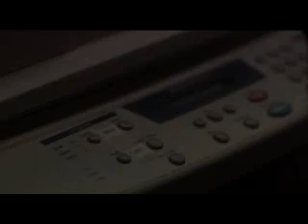Xerox Duorox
En reklame for en Xerox kopimaskine, vi lavede som skoleprojekt. (IMX HD)